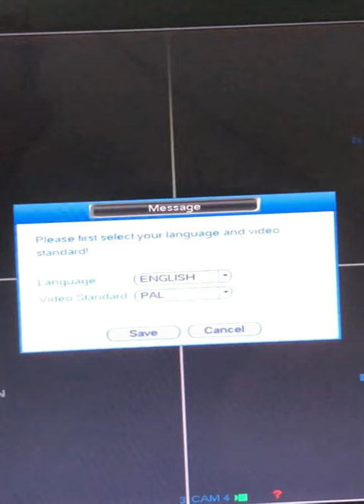How to Factory Reset DVR KBVISION KX 7104TD6 | Saduca Camera Computer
How to Factory Reset DVR KBVISION KX 7104TD6. That's the content of this video.